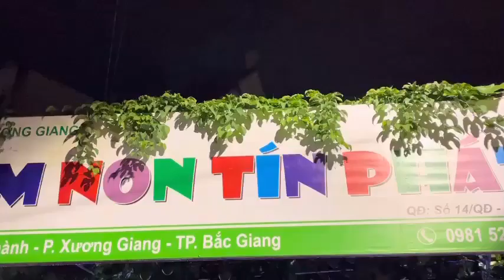Tết Trung Thu Tại Trường Mầm Non Tín Phát Phường Xương Giang Tập 1